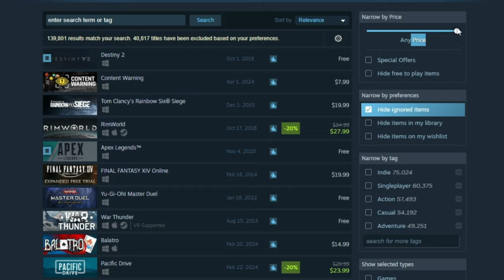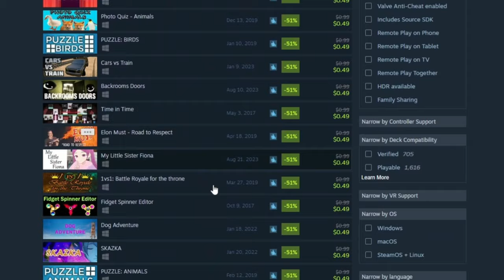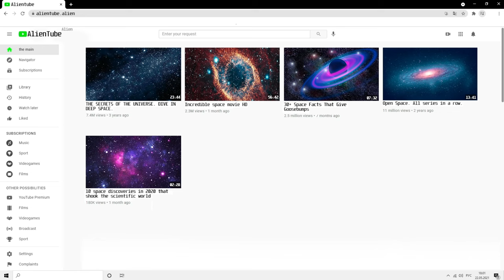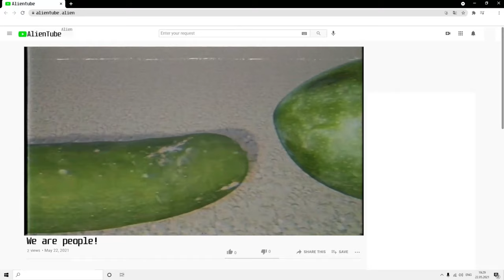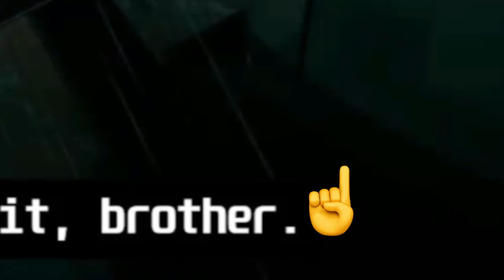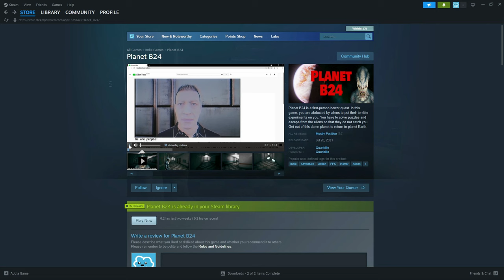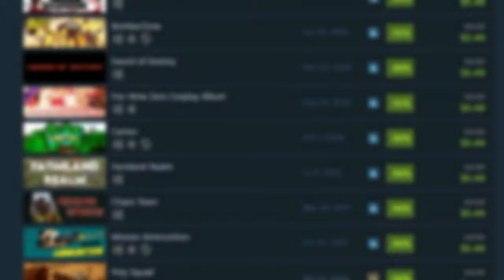I paid $0.49 for the WORST "game" on Steam…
Was I too harsh on this game? Sorry, "game". It was entertaining but it wasn't even a game, honestly if they had a room to try to find the passcode and some level design  to escape, it wouldn't be too bad. I wish the other games I played worked out, this video was short but it didn't feel right including an additional game. I'll post a mini GOAB early next week (Tuesday or Wednesday) to make up for the short video :D